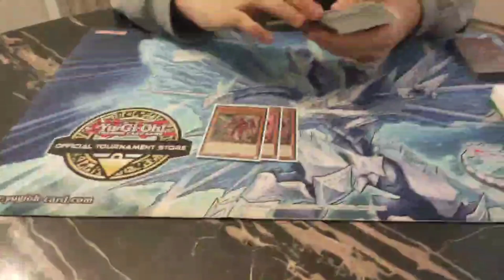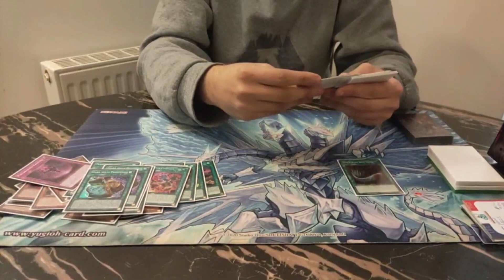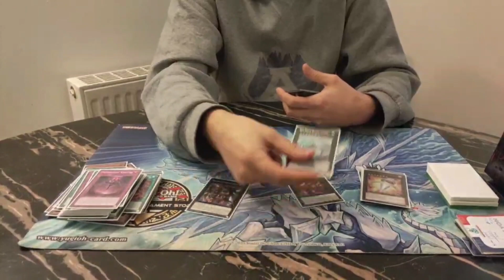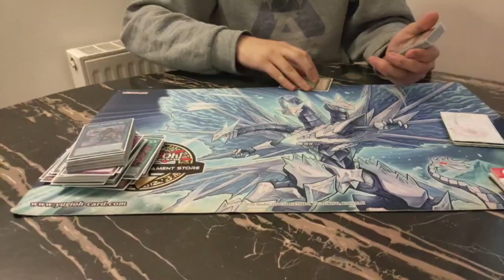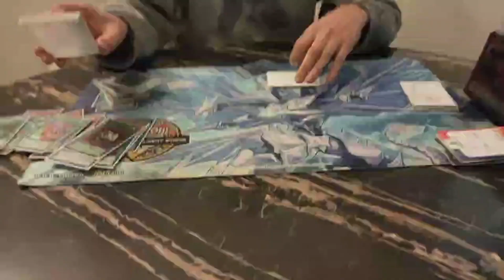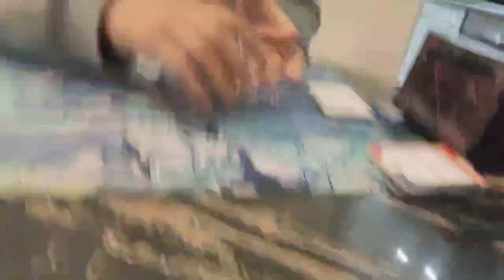Yu-Gi-Oh! - 1st PLACE MEGA REGIONAL YCS LONDON 2023 - KASHTIRA - EUGENIO MASSI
Benvenuti in un nuovo video, deckprofile dal ycs di londra, dove eugenio ha vinto il mega regional con il suo kashtira e vincendo la giant card :)

mi trovate in live tutti i giorni di pomeriggio/sera